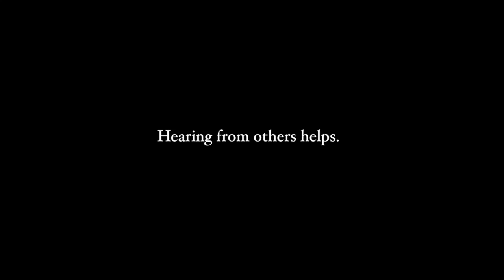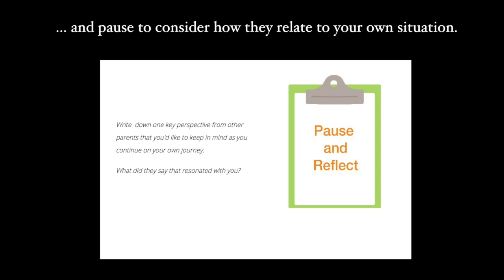Introducing CPN's Guided Pathways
Courageous Parents Network GUIDED PATHWAYS are a series of self-guided tutorials based on the topics of greatest interest to the families caring for seriously ill children. Each Pathway includes a combination of brief informational text, selected videos of parents sharing their perspective and of medical providers offering their expertise, several blog posts from parents reflecting on their experience, and then support for personal reflection.